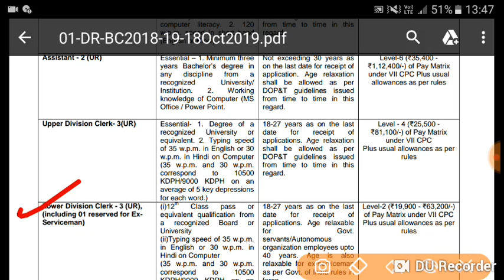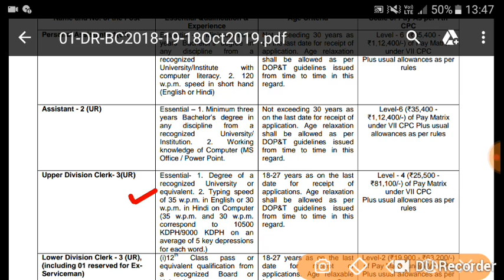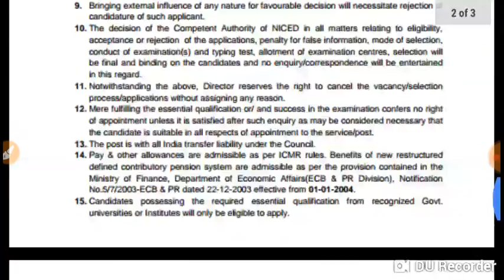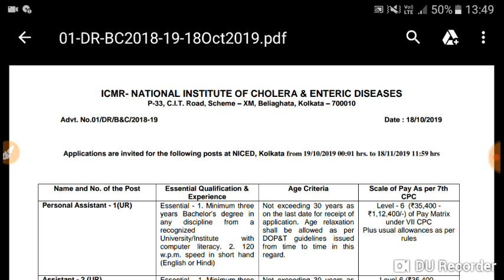Bumper vacancies 2019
Various post Group C..

12th and graduate both can apply this post 2019

Apply online

Last date of applications 18 November 2019